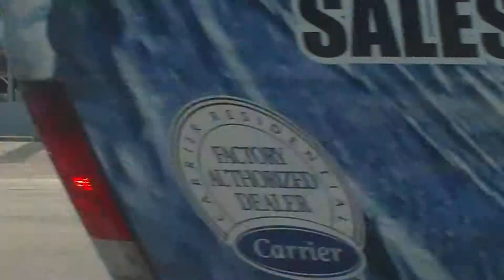A WIND THING IN NAMPA IDAHO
A WIND TOY IN NAMPA IDAHO.